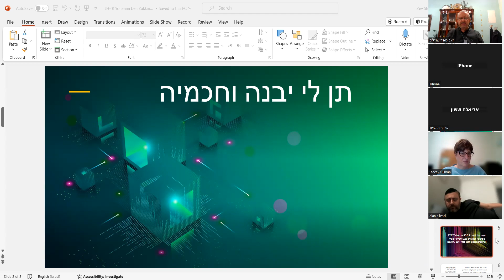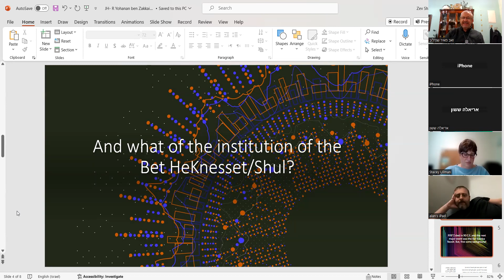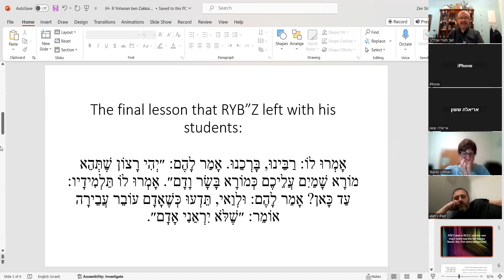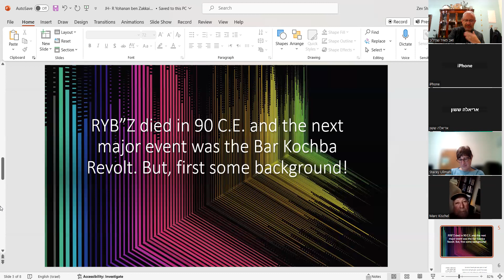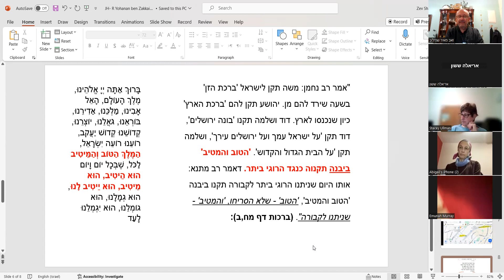Jewish History 002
R Yohanan ben Zakkai, Ben Baba, The Bar Kochva revolt